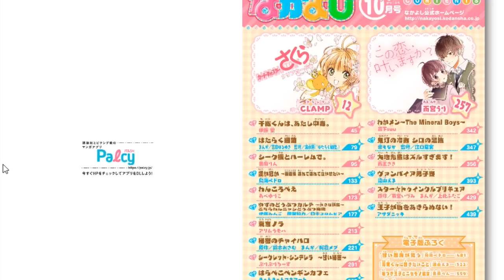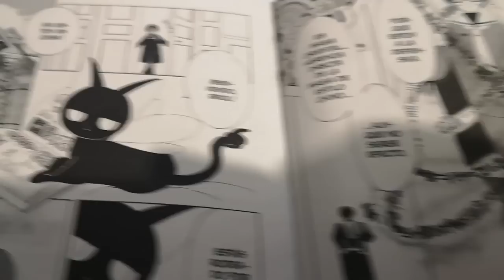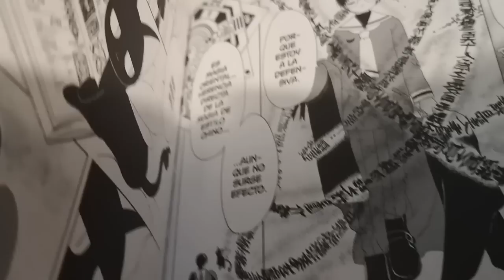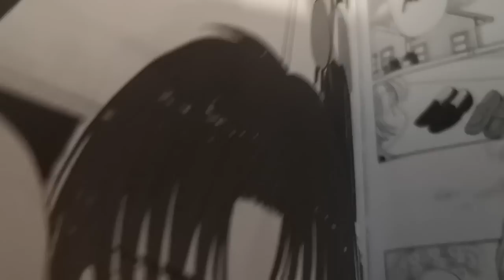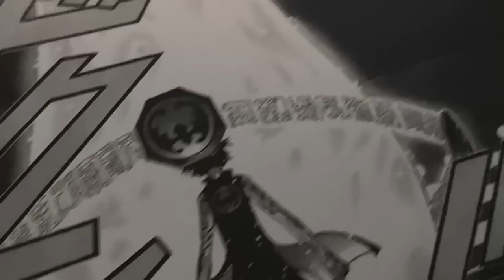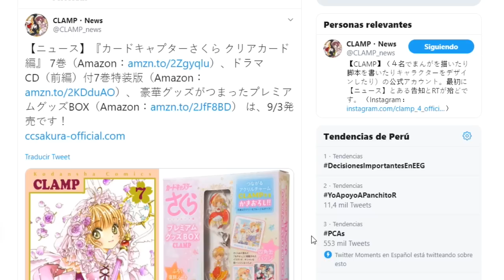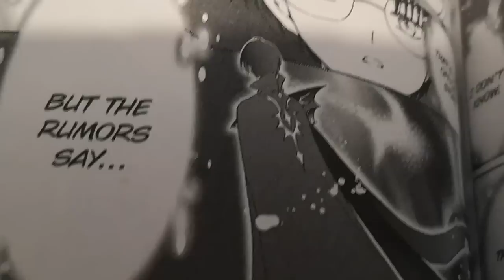SHAORAN NO PUEDE TOCAR A SAKURA 😭 | SAKURA CLEAR CARD MANGA 37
Shaoran no puede tocar a Sakura (cof cof Tsubasa) y todo indica que un nuevo personaje o alguien que no habíamos notado podría entrar a escena.

En el capítulo 37 del manga de Cardcaptor Sakura: Clear Card tenemos más misterios. Así que en este video analizamos las 4 preguntas más destacadas de esta entrega.

La revista Nakayosi de Kodansha continuará con el manga en la edición de agosto

Curiosidades de este video:
- Tenía el análisis listo este lunes, pero no pude editar el video hasta esta noche. Lo siento por la tardanza.
- El CD Drama ya está a la venta en Japón y luego de que leer algunos comentarios parece que no hay tantas sorpresas como esperábamos, pero seguro haré un video al respecto.